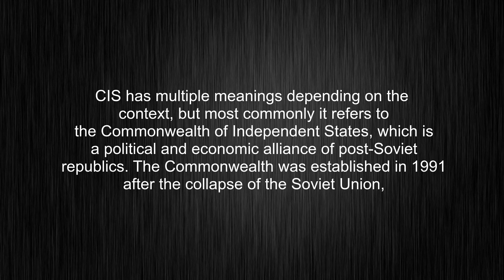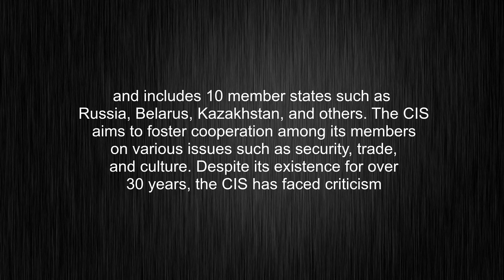What's the meaning of "CIS", How to pronounce CIS?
This video tells you what "CIS" means, how to pronounce it, provides a pronunciation guide and an accurate definition.
00:00 Pronunciation
00:33 Meaning

- What is the meaning of CIS
- How to say CIS
- What is the definition of CIS
- How to pronounce CIS

Visit our free audio/video dictionary tutorial to learn how to correctly pronounce words/names and to learn their meanings, definitions, just like CIS definition and meaning in Merriam-Webster, CIS definition and meaning in Collins English Dictionary, CIS definition and meaning in The Oxford English Dictionary, CIS definition and meaning in Longman Dictionary of Contemporary English, CIS definition and meaning in Cambridge Advanced Learner's Dictionary, and more.